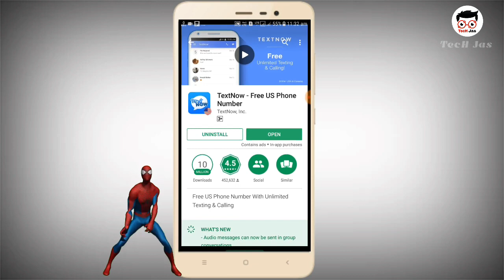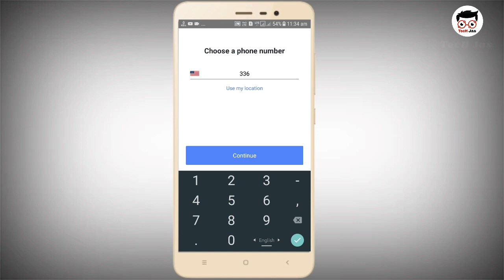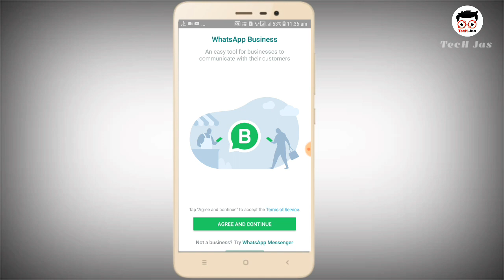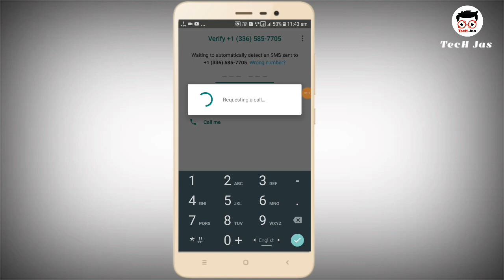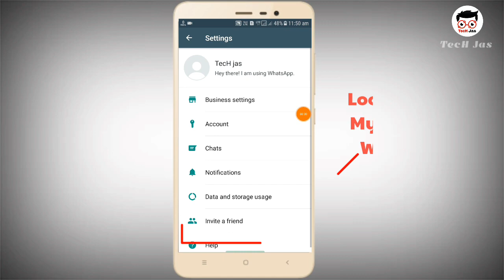How To use WhatsApp Without Number|| কিভাবে মোবাইল নাম্বার ছাড়াই whatsapp ব্যবহার করবেন